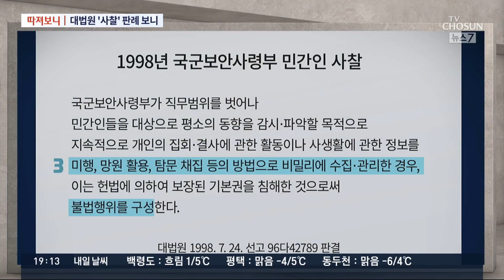판례로 본 불법 사찰의 정의…이번 판사문건과 비교 [따져보니]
윤석열 총장에 대한 직무정지 결정이 촉발시킨 논란의 핵심은 보신 것처럼 판사 문건이 불법 사찰이냐 아니냐 여부일 겁니다. 대법원 판례를 보면 어떤 게 불법사찰인지 잘 나와 있는데, 이번 문건과 비교해서 한번 살펴보죠.